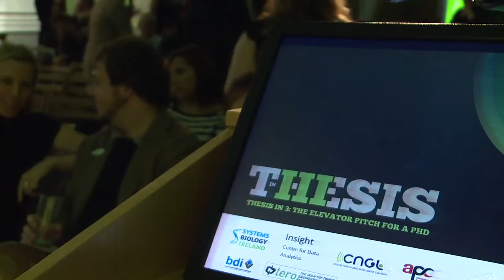Thesis in 3 National Final 2013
As part of Innovation Dublin, Smock Alley Theatre on Lower Exchange Street in Dublin hosted the Thesis in 3 National Final on the 30th October 2013, showcasing some of the innovative research currently happening in a number of the leading Irish research centres. During the course of the evening, which was be open to the general public, the audience heard about the current world-class research happening in Ireland in bite-sized chunks.
The format of the presentations is inspired by other formats like Pecha Kucha and the Ignite series, with researchers presenting their doctoral work in a series of concise, rapidly paced talks consisting of 3 slides of precisely one minute each. Essentially, each presentation is a PhD elevator pitch, and will open up current Irish research to a wider audience.
Systems Biology Ireland (SBI) and INSIGHT co-ordinated the 4th Thesis in 3 evening event where students from research centres will showcase their doctoral research in the form of rapid-fire presentations.